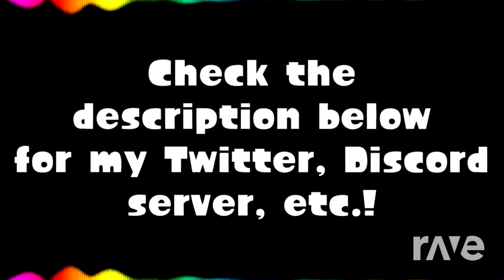youtube video #-Ns3mCvDYvA